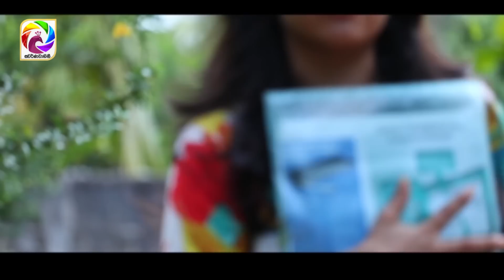Sillara Samanallu Episode 69 || " සිල්ලර සමනල්ලු " | සතියේ දිනවල රාත්‍රී 7.30 ට . .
Sillara Samanallu Episode 69 || " සිල්ලර සමනල්ලු "